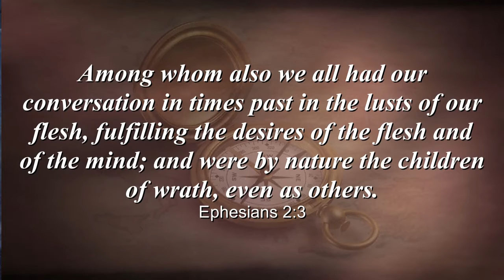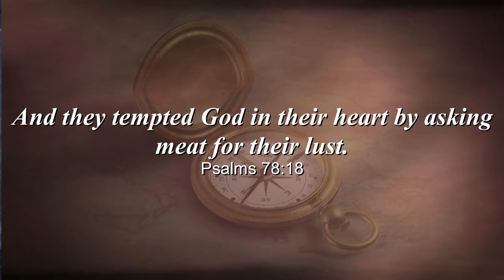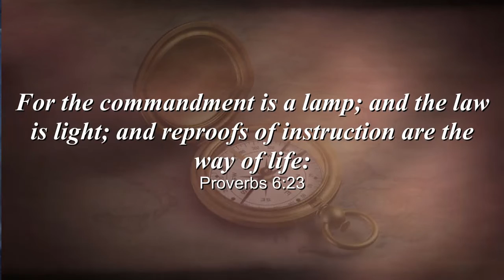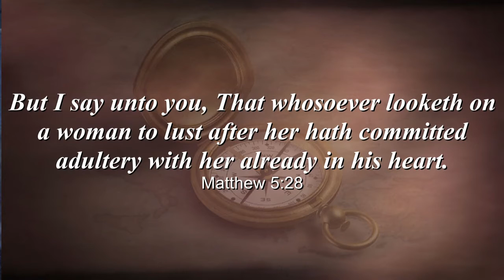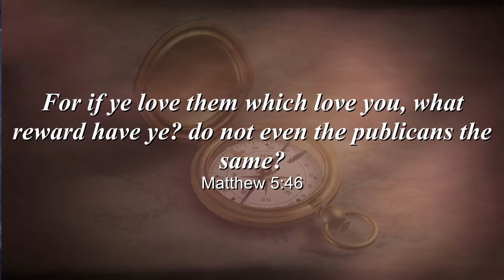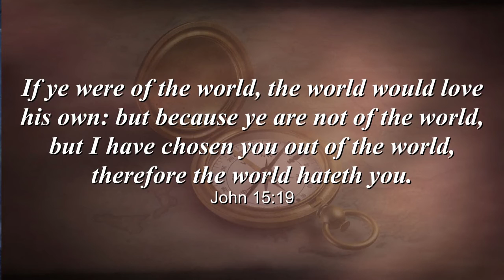"Love Not the World" - By Gennadiy Melnychuk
SDARM Roanoke
10/22/2016